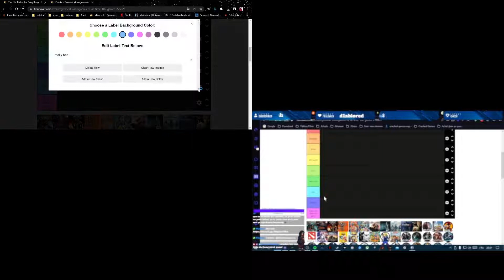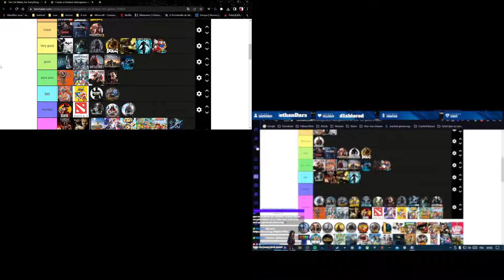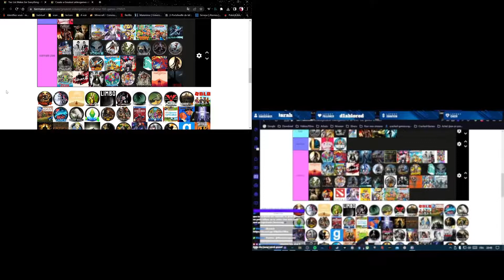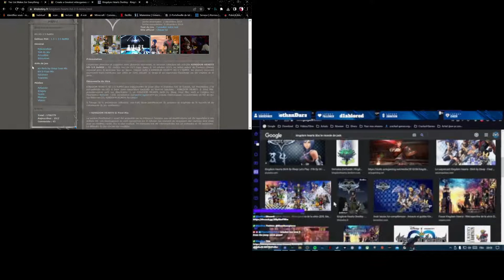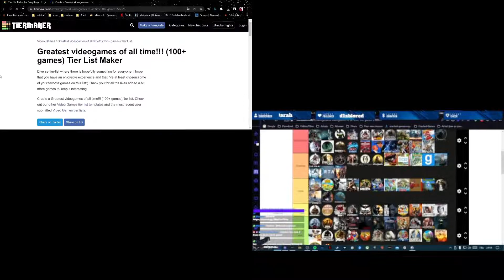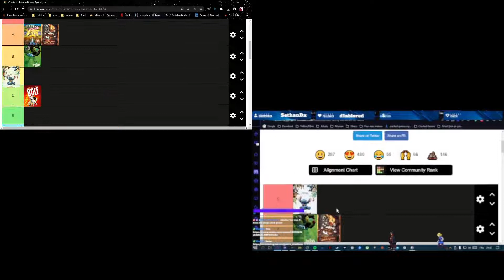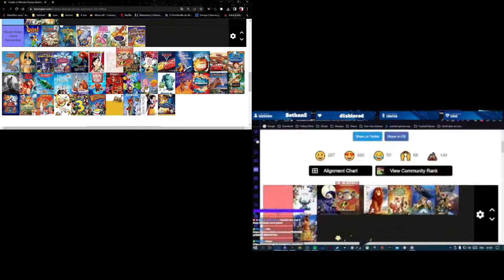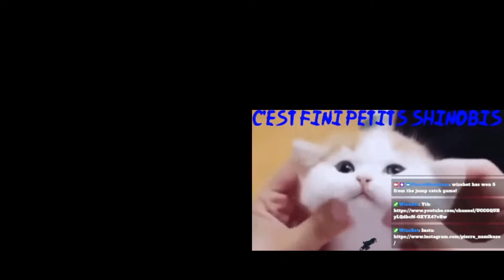TIER LIST (Ft. Sethan)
Salut mes Shinobis, c'est Pierre Namikaze J'espère que vous allez bien :) On se retrouve aujourd'hui pour des petites tier list en compagnie de mon poto Sethan Darah

ErikBlack : @erikblack5

Ghost : @DivinexT

Valou : @Valou_OnFire

Skyknights : @Skyknights1